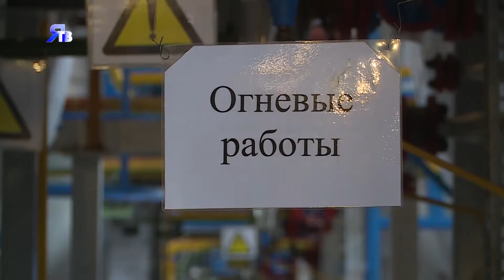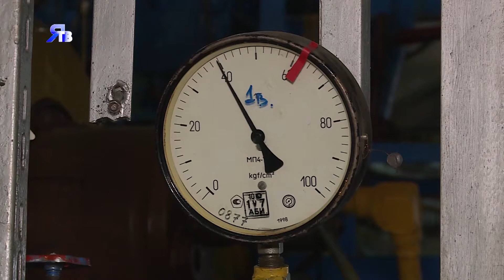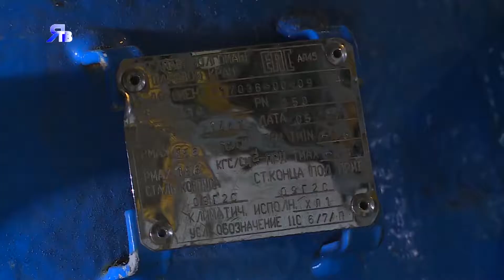О производстве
В «команде» шаровых кранов УКПГ-1В ЯНГКМ замена.